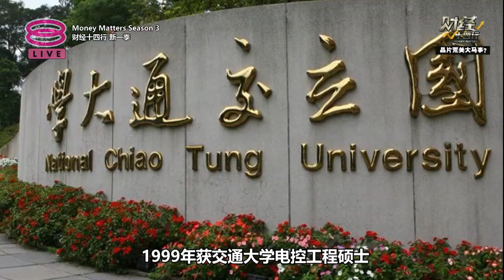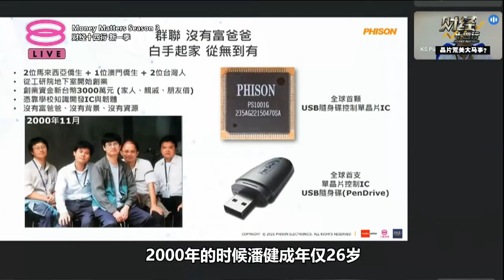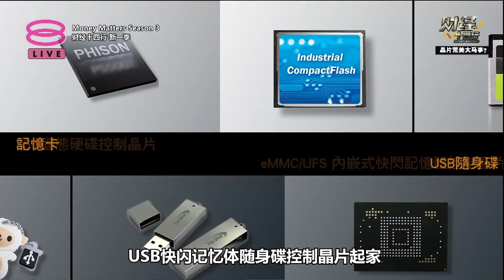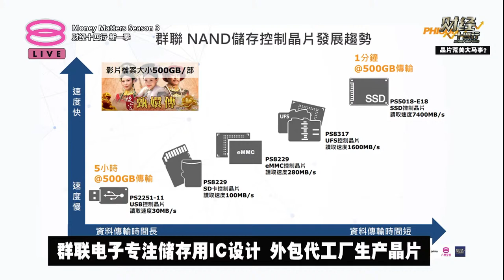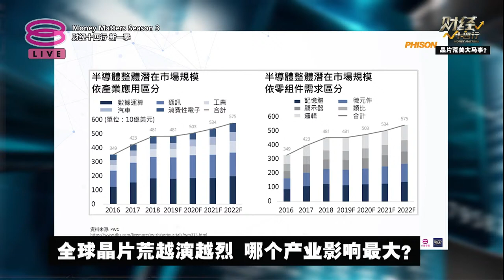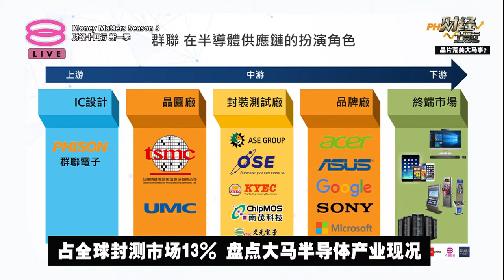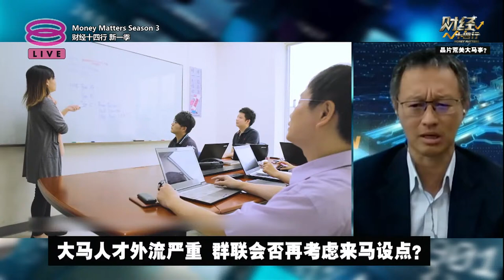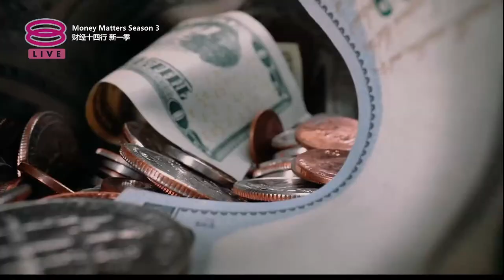财经十四行第三季 Money Matters Season 3 | 2021年9月3日：“晶片荒”关大马事？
主持人：黄锦荣博士

嘉宾：拿督潘健成
台湾群联电子股份有限公司董事长

Dato’ Pua Khein Seng
CEO of Phison Electronics Corp, Taiwan

在追求科技化、智能化的时代，智能生态圈以一个快速前进的步伐发展。除了3C产品，智能家居、电动车、5G网络、云端数据等等，很大程度上依赖晶片的核心科技研发，以将产品功能最优化。

可是在晶片需求来到前所未有的巅峰之际，全球却受疫情影响而陷入晶片荒，这场波及全球的晶片短缺危机，未来各国又会如何部署与应对？来临星期五，9月3日，晚上9pm，《财经十四行》第三季第三集，我们有 “U盘之父”——拿督潘健成，台湾群联电子股份有限公司联合创办人兼董事长，将与大家一同探讨马来西亚半导体产业的机遇和挑战。

若您对半导体领域或嘉宾拿督潘健成有任何的问题，都欢迎您在此海报底下留言栏中写下您的问题，我们的主持人黄锦荣博士将从中挑选几道问题，代大家提问嘉宾。不过，由于节目时间限制，没能在节目中解答的提问，请不用担心，我们会尽力在节目之后于脸书为大家补上嘉宾的回复。

另外，本集也将同场加映来自马来西亚半导体工业协会（MSIA）的代表兼SkyeChip公司首席执行员邝瑞强的访问，拥有超过30年半导体行业工作经验的他，将和大家分享大马国内半导体行业，特别是晶片产业链中的企业当前的实况。